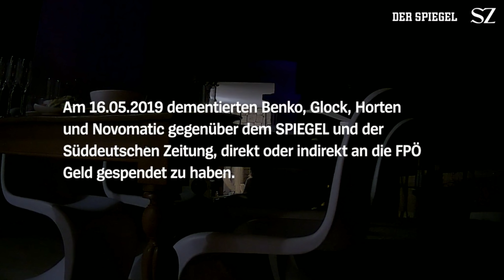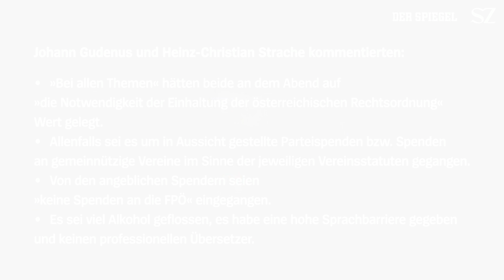Falle: Korrupte FPÖ Politiker Heinz-Christian Strache und Johann Gudenus in die Falle gelockt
In eine Villa auf Ibiza gelockt und heimlich gefilmt. Das Material wurde dem SPIEGEL und der Süddeutschen Zeitung zugespielt.